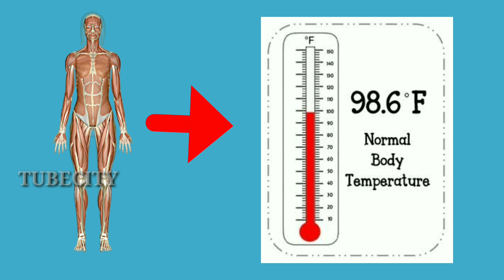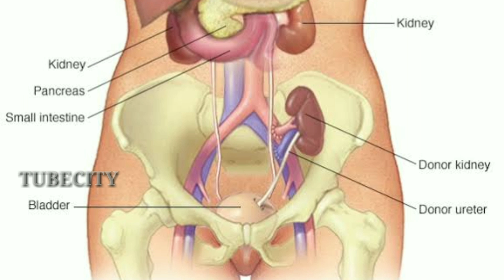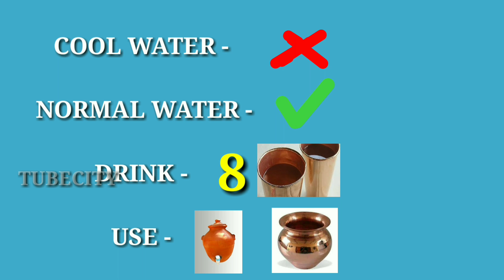DRINKING WATER EFFECTS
which is best to drink